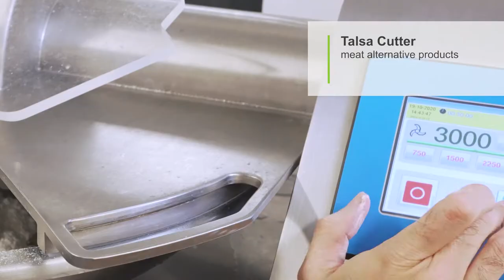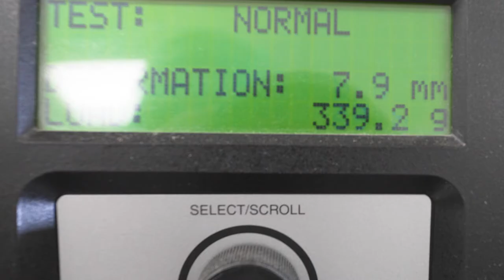KaTech Pilot Plant UK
At KaTech the heart of our business is our pilot plants and bakery test kitchen. It's where we are able to reproduce industrial food production processes on a smaller scale, in the areas of Dairy and Dairy Alternative products, Meat and Fish Alternatives, Convenience food, Bakery and Fruit based products.